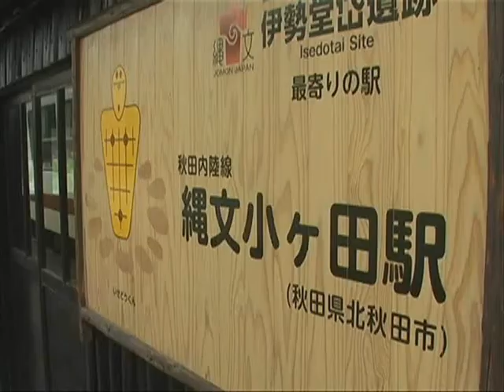リヴァー・ドキュメンタリー撮影レポート; 湯車川 伊勢堂岱縄文遺跡から下流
☆Filming; 2021.9.8
午前7時35分の普通列車が大館駅を出ると、窓ガラスに雨粒が落ちた。鷹巣も霧雨で濡れていた。撮影中止にするか、迷ったが、内陸線の縄文小ヶ田駅まで行ってみた。アスファルトが乾いていた。

縄文小ヶ田駅は観光用に新しく付けられた名前で、期待どおり世界遺産に登録された。駅舎が縄文文化のイメージで改造された。なぜか全体的に黒。考えることに疲れ果てたような色。撮影がむずかしい色だ。

伊勢堂岱遺跡を散歩してストーン・サークルを撮影した。発見された当時は杉林だったが、クルミの木などを植えて公園のように整備されている。

それから内陸線の鉄橋の下を流れる湯車川にカメラを向けて、流れを追った。小猿部川との合流地点まで。昔は米代川の水が洗っていたはずだが、今は水田である。

午後1時すぎ、大館に帰った。